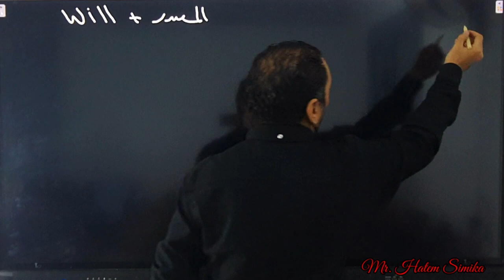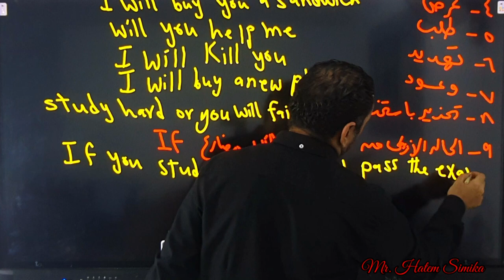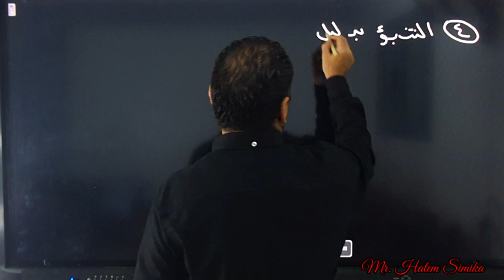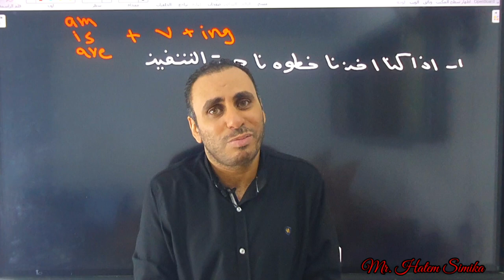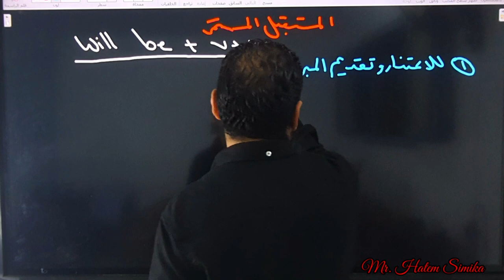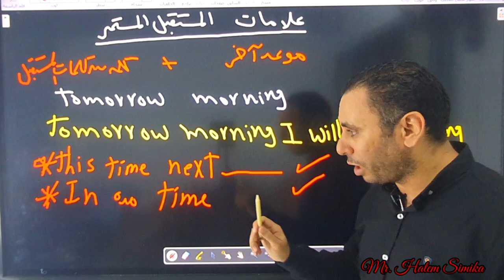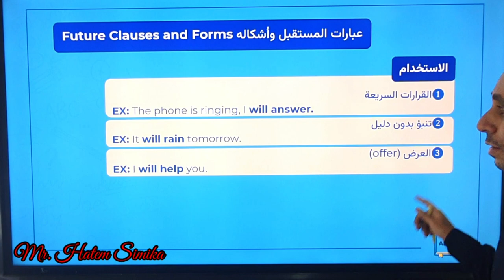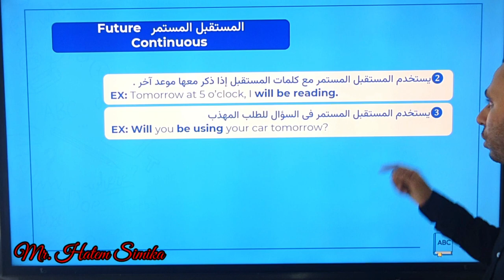اشكال المستقبل | future forms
❤👈رابط الصفحه الشخصيه على فيس بوك

قبل متفتح الڤيديو ❤❤❤❤ متنساش اننا حاطين حاجات مهمه كمان  في قوائم التشغيل اللي جايه  اكيد تهمك جدا 👌👌 بص عليها الاول 😚😚😍